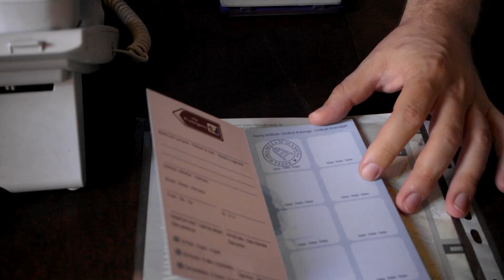Via Francigena - Da Siena a Ponte D'arbia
La prima tappa del mio viaggio si e' conclusa con l'arrivo a Ponte D'Arbia, vi invito ha leggere l'articolo sul nostro sito.